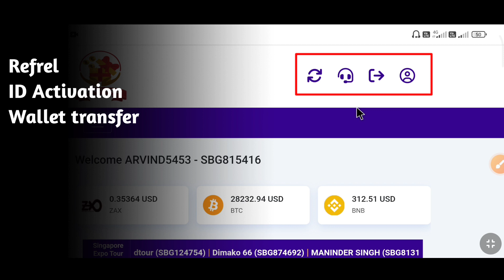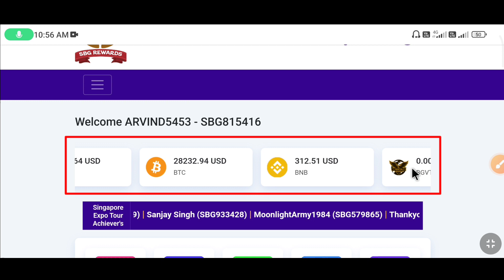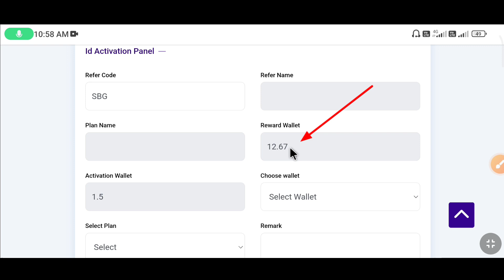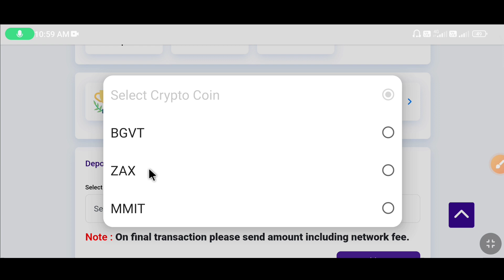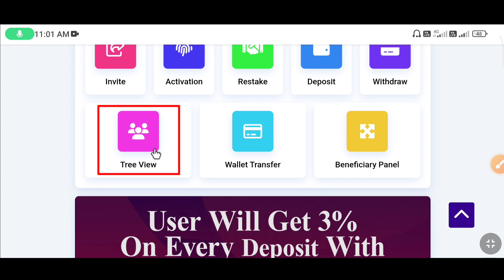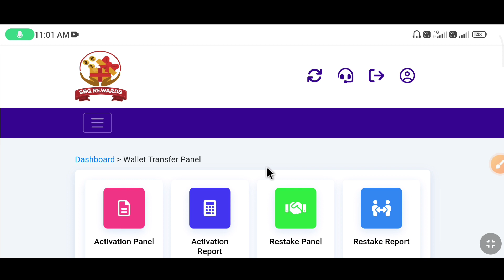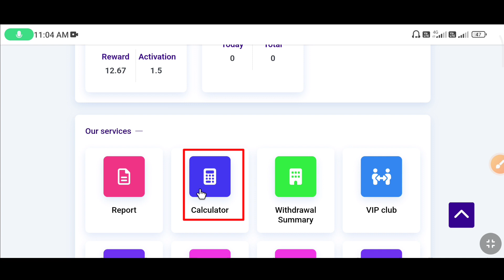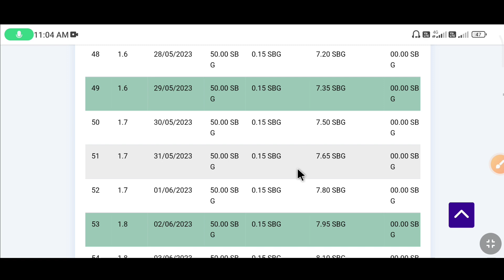Sbg Global apk interface / Earning apk 🔥Crazy Wala Tech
Bhaiyo is video me sbg global apk ke interface ke baare me bataya hu